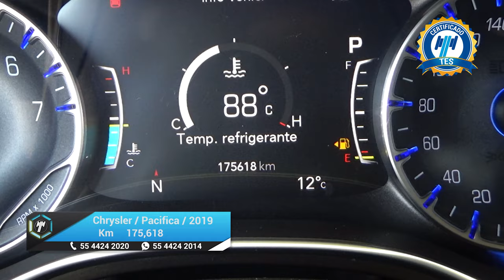Chrysler / Pacifica / 2019 - 24342